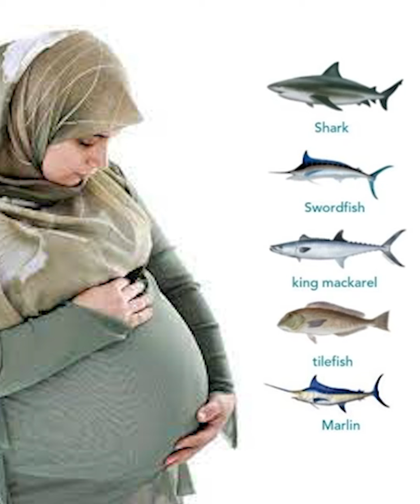𝐂𝐔𝐍𝐓𝐎𝐎𝐘𝐈𝐍𝐊𝐀 𝐇𝐀𝐋𝐈𝐒𝐓𝐀 𝐊𝐔 𝐀𝐇 𝐇𝐎𝐎𝐘𝐀𝐃𝐀 𝐔𝐔𝐑𝐊𝐀 𝐋𝐄𝐇🥘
digniin hooyada uurka leh